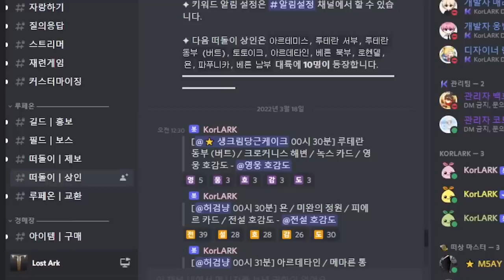My only mistake in Lost Ark - Cards 101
edit : South vern is prob 1370, I started that quest way too many times when I was 1415 to got it confused

I tried clickbaity title, prob not gonna do it again